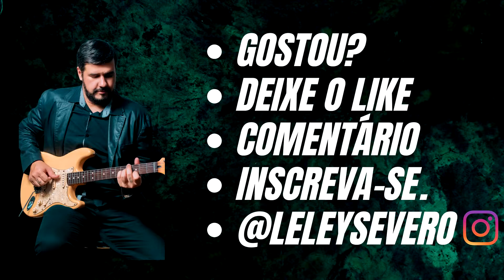BON JOVI. LIVIN ON A PRAYER. GUITAR COVER. LELEY SEVERO.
Que música gostosa de tocar. Sonzera pura. Pena que não se fazem mais músicas assim. Dei meus pitacos na tocada, 🤣🤣, De lei. Simplesmente BON JOVI. 👏😂❤️❤️❤️❤️❤️❤️.